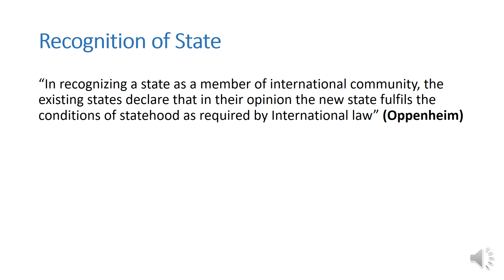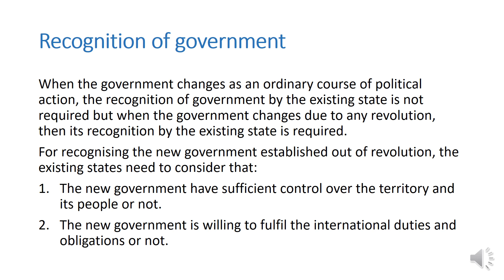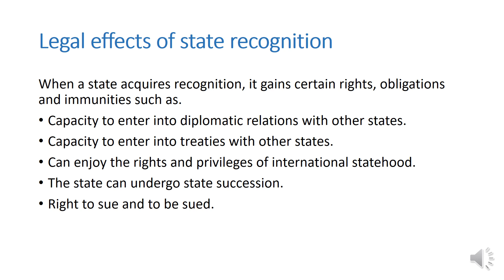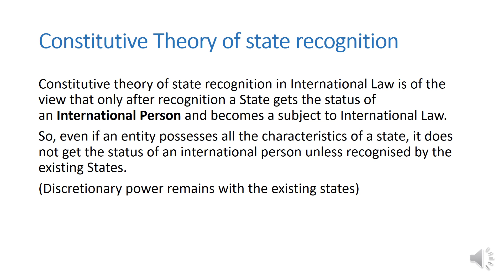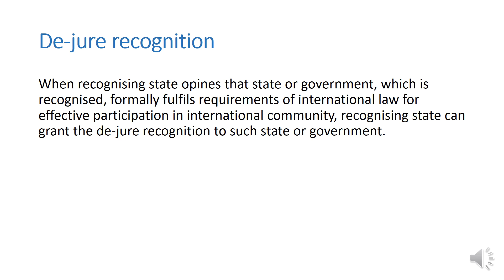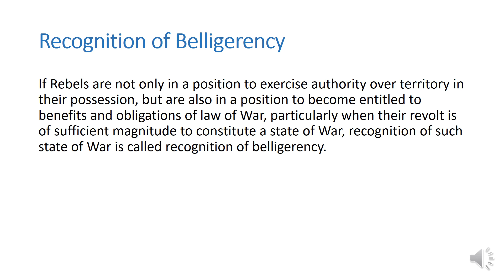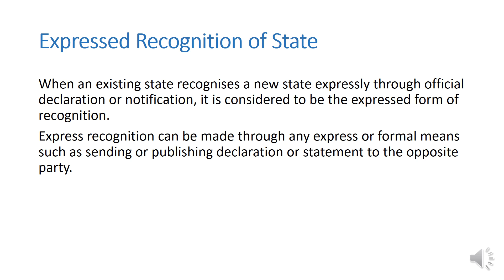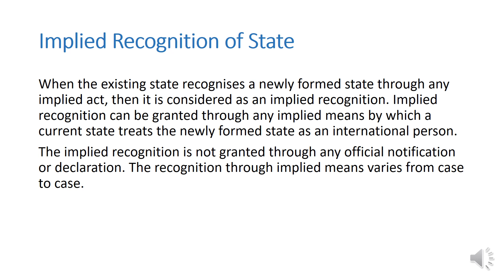Recognition of state in public international law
Recognition of a state in international law.